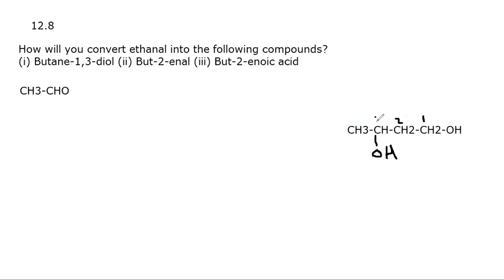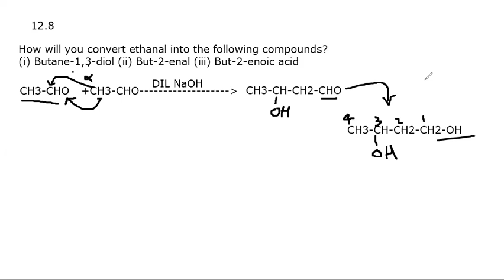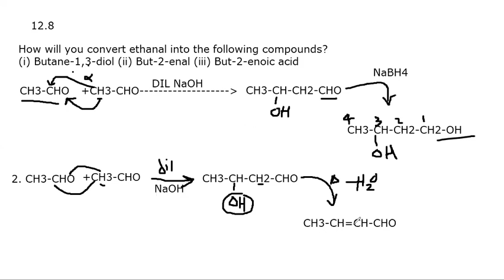ALDEHYDE KETONES EXERCISE12.8#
SHREEJI CHEMISTRY ACAEMY

Shreeji Chemistry Academy
Shreeji Chemistry Academy